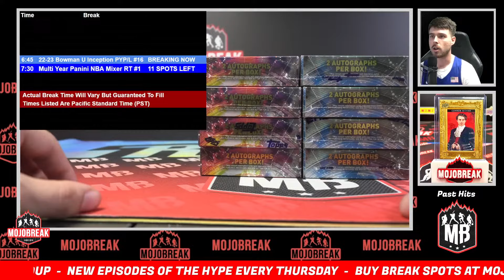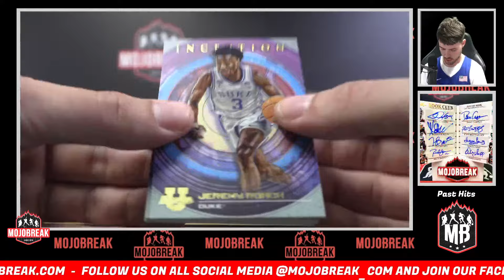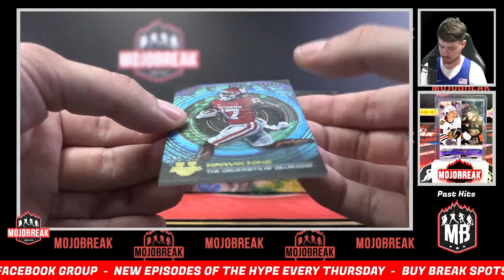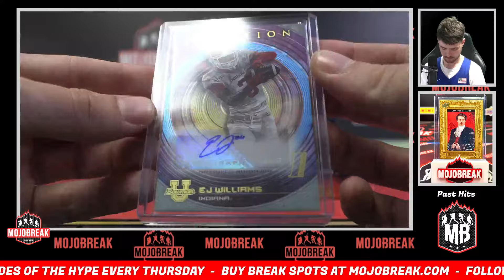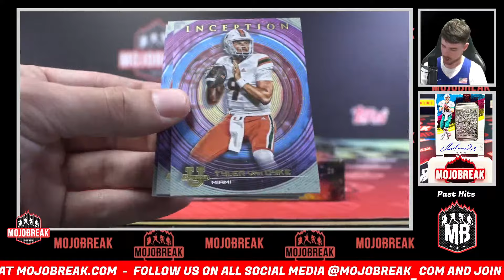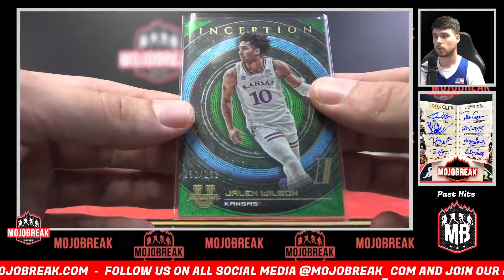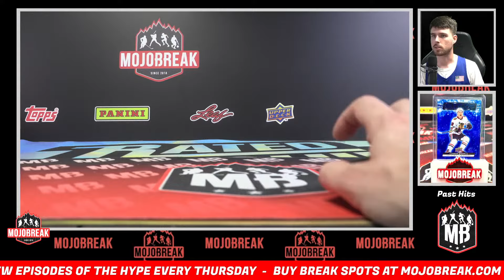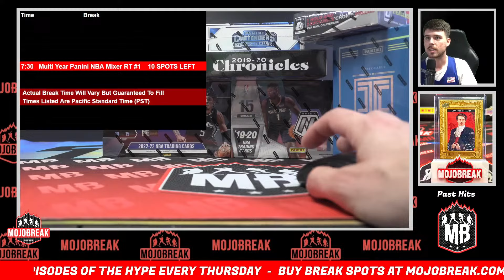Pick Your Player/Letters #16 - 22-23 Bowman University Inception 8 Box Break - 07.04.24